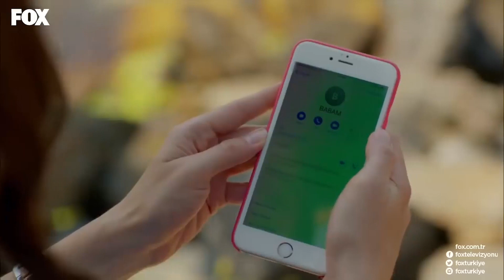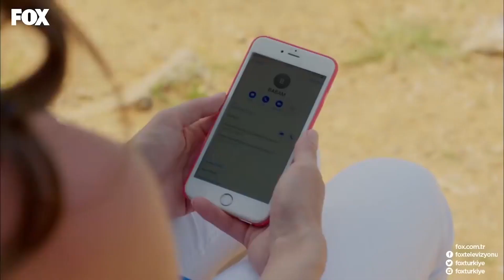Mustafa, Ece'nin Yanında Olmak İstiyor - Kalbimdeki Deniz 33. Bölüm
Kalbimdeki Deniz 33. Bölüm - Mustafa, Ece'ye destek olmaya çalışıyor.

Deniz bunlara sebep olan Hülya'yla hesaplaşır ve arkadaşlığını bitirir. Alihan yalanlarını peş peşe ortaya çıkardığı Şebnem'e ağır bir darbe indirirken, Nejat tarafından terk edilen Hülya, Emine'den öfkesini çıkarır. Turgut, Fikriye'yi geri kazanabilmek için büyük bir sürpriz yapar. Mirat, Artun'la ilgili gerçekleri öğrenip onunla yüzleşirken, Artun yenilmiş olarak hayatlarından çıkar. Şirzat, Civan'ın bir şeyler karıştırdığından şüphelenir. Hülya saldırıya uğrarken; Hülya'nın dolduruşuyla annesi ve Mirat'ı göz hapsine alan Ece, Cemile'nin istemeden neden olduğu bir kriz sonucu, ilişkilerini anlayarak deliye döner.